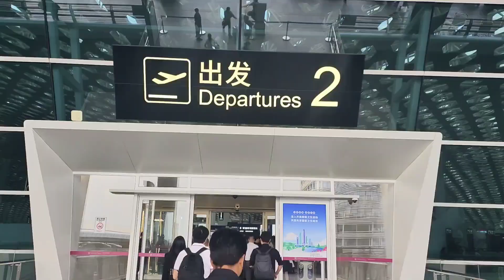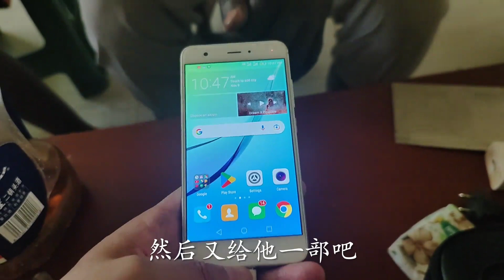四十岁中年大叔孤身前往非洲做自媒体，当地朋友看见新装备太高兴